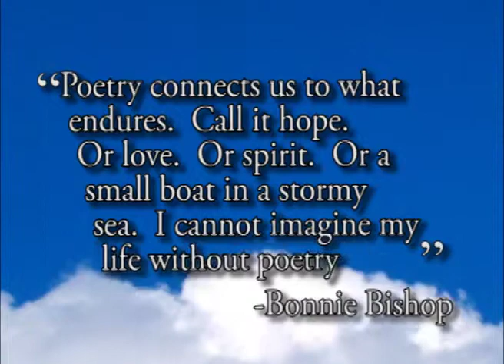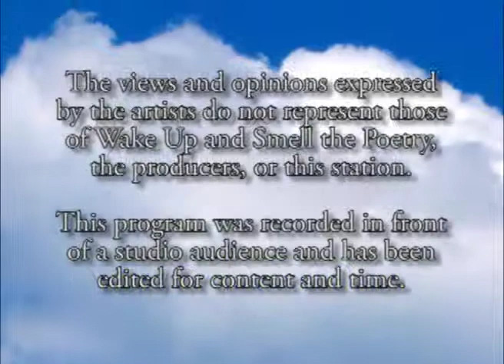Cooper Kenneally, October 2011